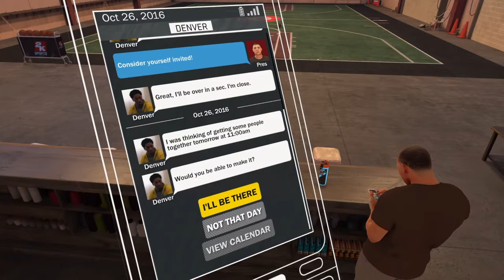My first video (NBA2K17 my career)